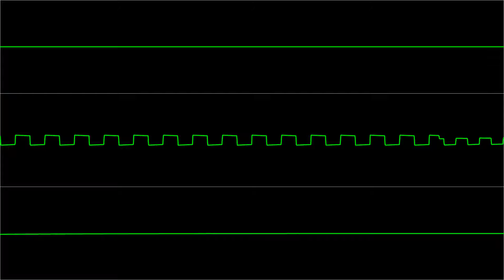Felker Farkas - "ABBUC 36" [Atari 8-bit] (Chiptune Visualization)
Composer(s): Felker Farkas
Publisher: ABBUC Magazin
Publish Year: 199?

Individual channels were seperated using Foobar2000 ASAP Plugin made by Piotr Fusik (aka 0xF of Taquart):

You can listen to more chiptune like this on Atari SAP Music Archive:

To be able to play .sap file you'll need either plugins, for example foobar200 ASAP plugin above or standalone players like ASAP: